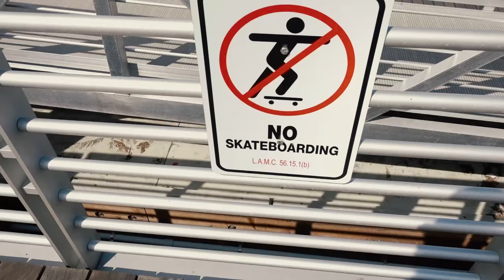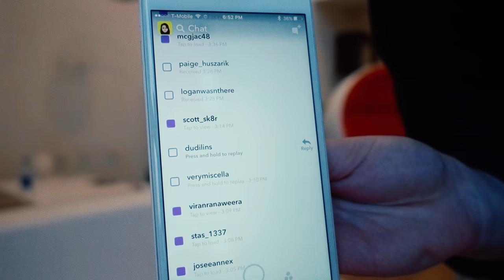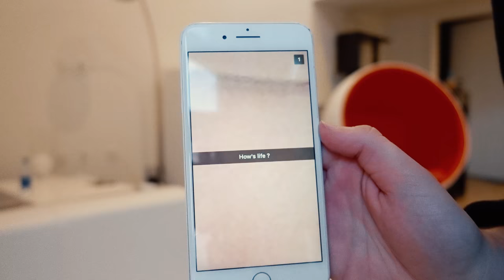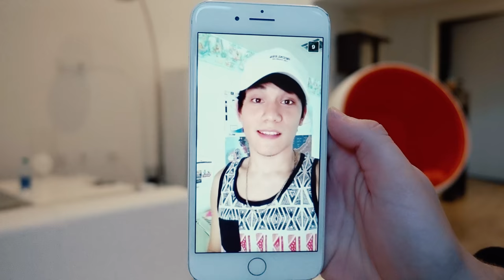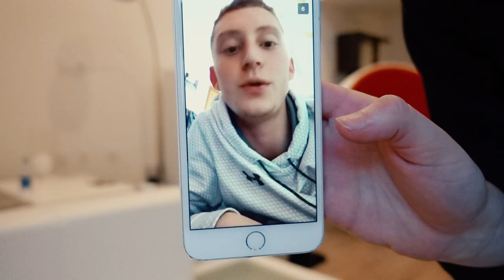I'VE BEEN WAITING FOR THIS MOMENT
Roadtripped with John to San Pedro & Sunken City for EPIC views. Snapchat Q&A - dropping out of college & my eyebrows?!?
✨Click "SHOW MORE" for exciting camera gear links & John & Dale's YouTube channels!✨

Sony RX100
(used my RX100 & dji mavic in this vlog 3/21/17)

My favorite La Croix flavor

New Here?
Hi! My name is Sara Dietschy (rhymes with peachy) and I live in New York City. There is a new video on my channel EVERY WEEK DAY (Mon-Fri) at 8PM EST. I upload vlogs, tech reviews, travel & lifestyle videos; as well as creative / entrepreneurial focused interviews and documentary films.